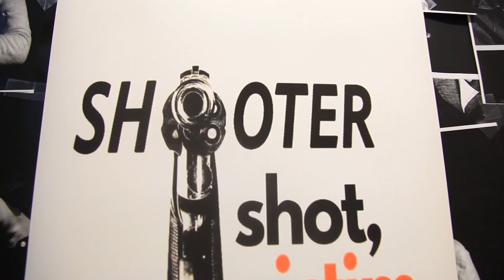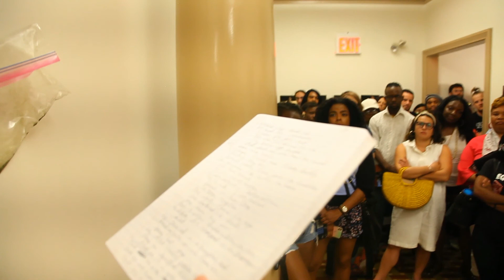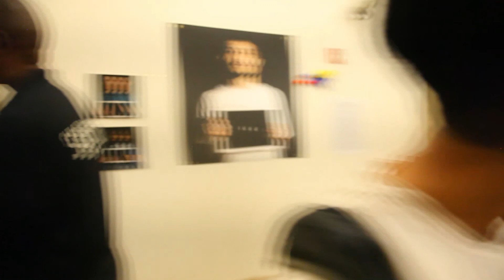Black Boy Body- Danielle Bero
"Shooter Art" a performance art piece by Why?
Examining the damage of gun violence. Who is the victim the shooter or the shot?